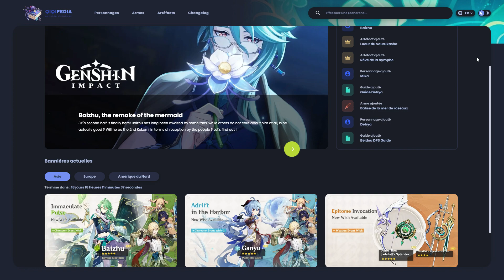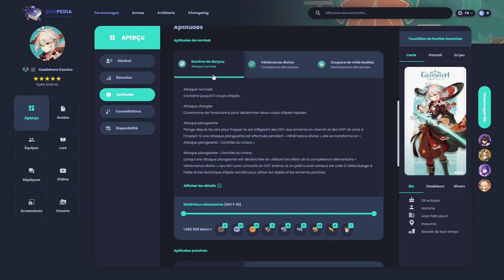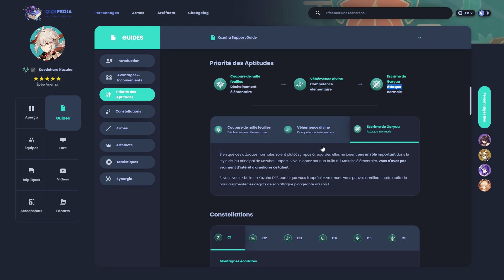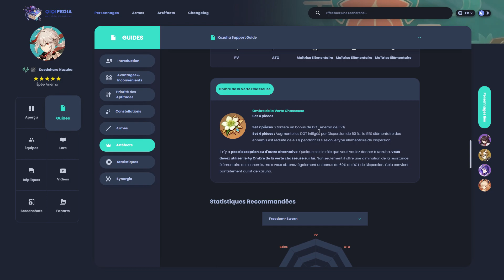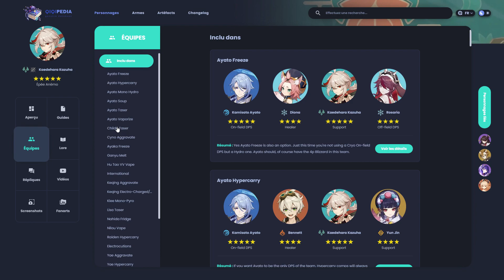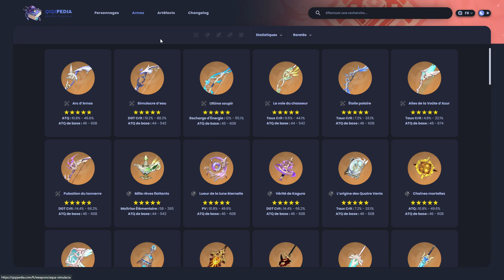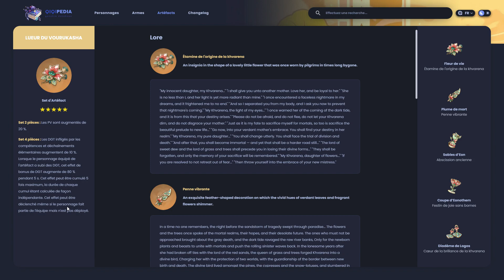Ce site est votre meilleur ami ! | Genshin Impact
00:00 Introduction
00:37 Personnages
05:13 Armes et Artefacts